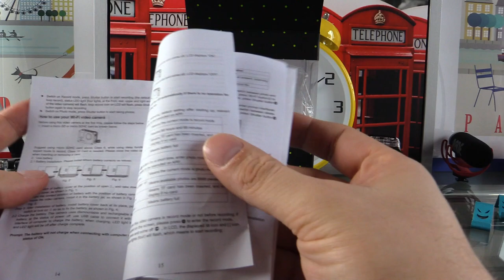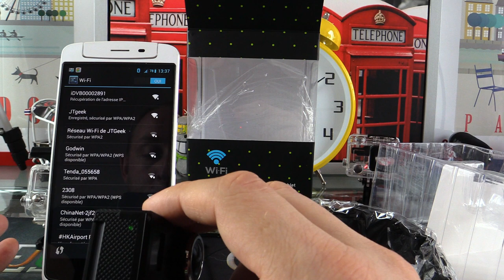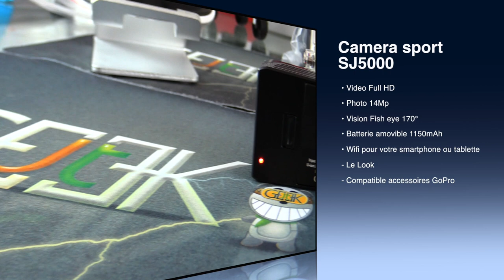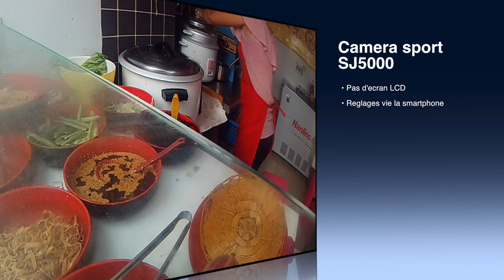Camera sport SJ5000 test par GLG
Aujourd'hui le JT Geek vous propose le test de la camera sport SJ5000